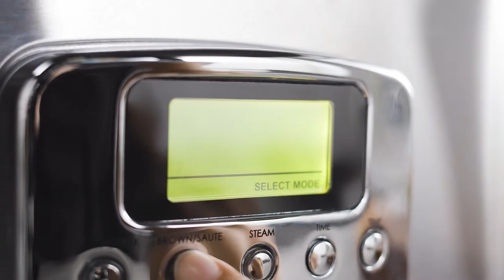GreenPan 6L Slow Cooker | Empower your kitchen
Food tastes better if you take your time. Too busy to spend hours in the kitchen? The Slow Cooker does the work for you. First brown or sear your food directly in the slow cooker then select the slow cook mode to lower the temperature and simmer it to maximize the flavour. The setting allows slow cooking for up to 24h. To prevent food from sticking to the surface, the inner pan is coated with Thermolon™ Volt and hard anodized for durability. This high-tech ceramic non-stick coating guarantees perfect cooking results and is completely PFAS-free to make any meal healthier.

for more product information